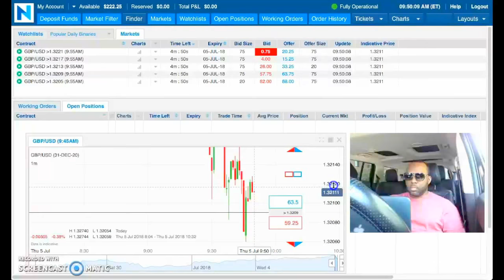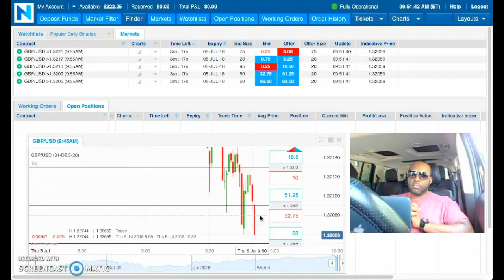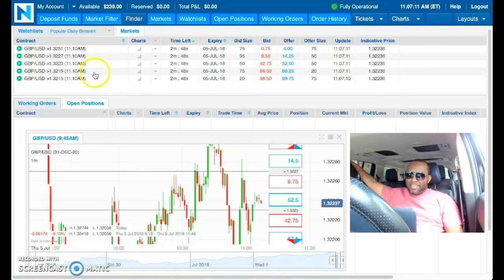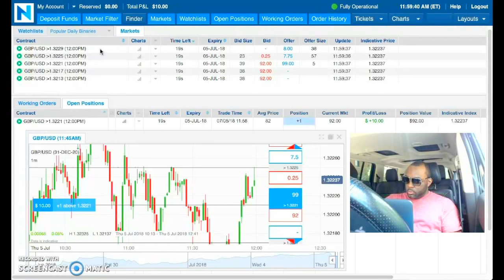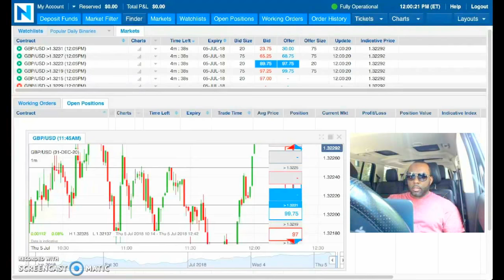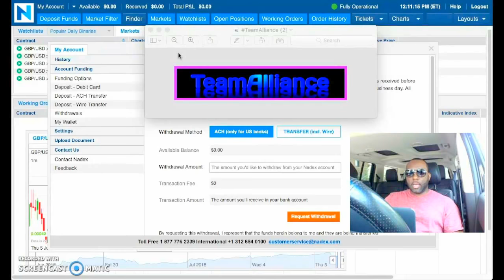156% PROFITS During Market Study with NADEX Binary Options..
Mark Fuller

[ SEO ]

NADEX
Binary Options
nadex binary options
Binaries
FOREX
Forex Signals
Foreign Exchange Market
Currency Market
Commodities Market
Financial Markets
Trading
Starbucks
binaryoptions
mark fuller
mark fuller team alliance
binary options
team alliance
binary trading
binary
iq option
options trading,
expert option
stock
trade
day trading
analysis
iqoption
finance
profit
wall street
bitcoin
litecoin
crypto
ethereum
bitcoin price prediction
btc
crypto news
best cryptocurrency
xrp
bitcoin futures
cardano
bittrex
xrp ripple
crypto crash
iqoption
finance
profit
wall street
bitcoin
litecoin
crypto
ethereum
bitcoin price prediction
btc
crypto news
best cryptocurrency
xrp
bitcoin price
nadex trading
nadex
nadex 2018